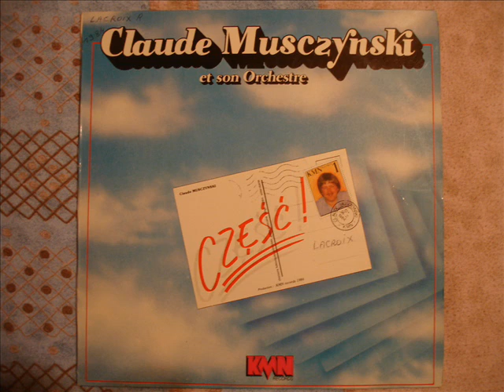CLAUDE MUSCZYNSKI...buenos dias mexico....la mamounia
buenos dias mexico. la mamounia.